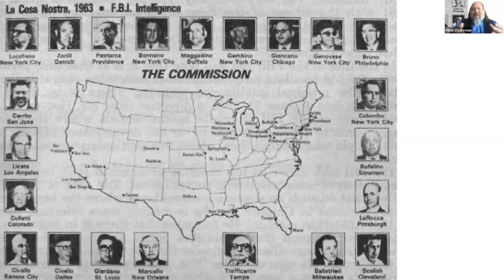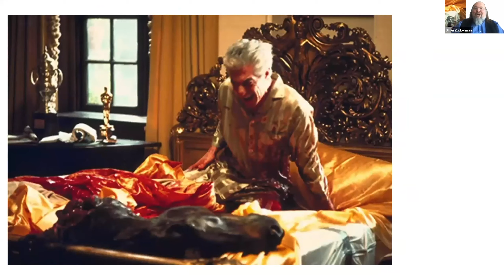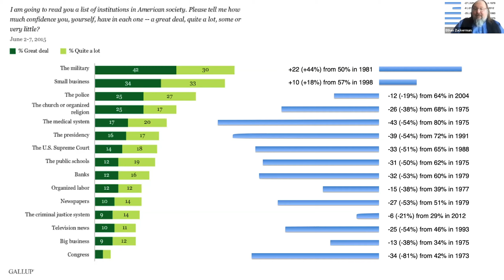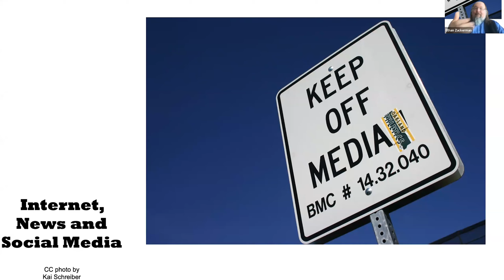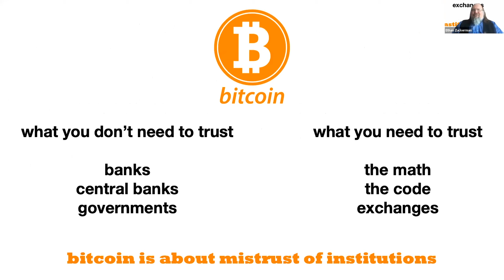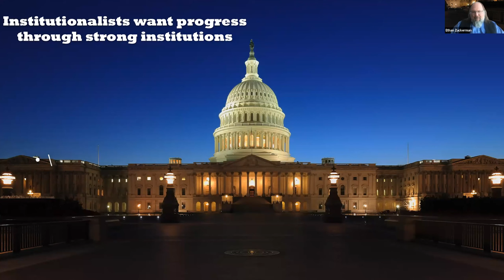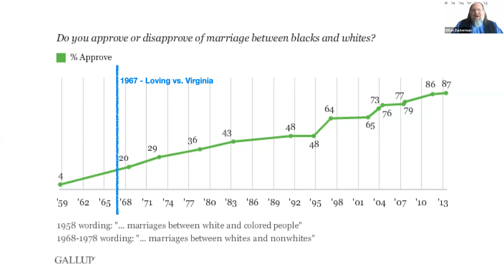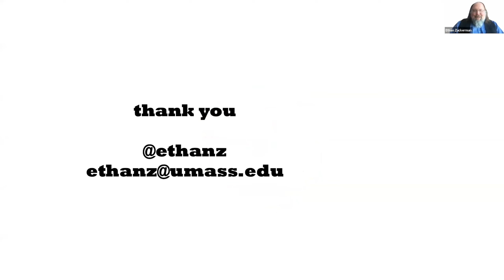Losing Trust, Taking Action with Ethan Zuckerman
This event was part one of a two-part conversation, "How to Fix Social Media…and Civic Life, and Everything Else," presented by the UMass Colleges of Social and Behavioral Sciences and Information and Computer Sciences. Ethan Zuckerman is an associate professor of public policy, communication, and information, as well as director of the UMass Institute for Digital Public Infrastructure, focused on reimagining the internet as a tool for civic engagement. This event was part of the Social Science Matters series and moderated by Jane Fountain, Distinguished Professor of Public Policy & Director of the National Center for Digital Government.